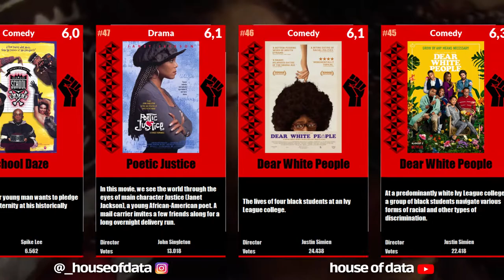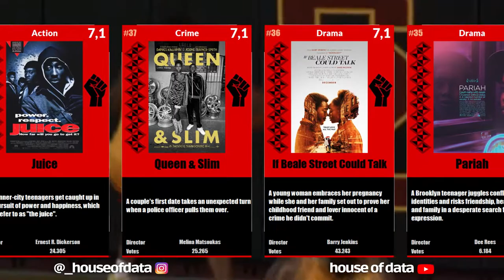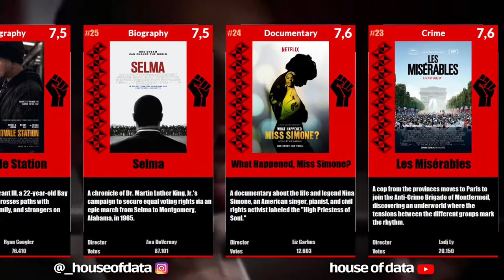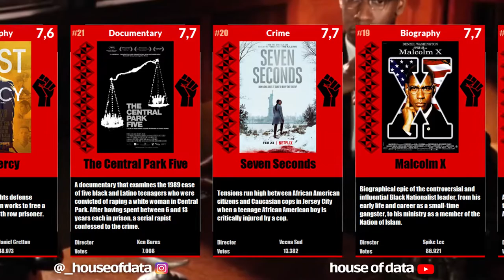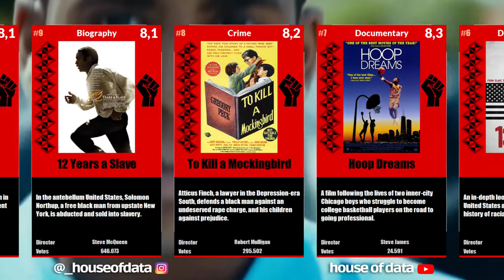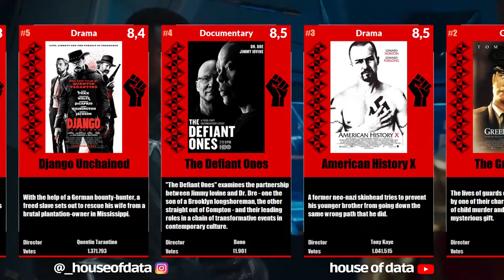BLACK POWER [50 Movies and TV Show Ranked]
From the history of slavery to its devastating aftermath, we have created this list of Black empowerment movies and TV shows that will improve your understanding of the many issues Black people face. Whether you are looking for movies that teach important life lessons or ones with a positive message, there is something for everyone in this list of some of the best black empowerment movies and TV shows out there.

*Buy from these links and help the channel:*
- Fire TV Stick Lite with Alexa | Streaming
- Animal Farm by George Orwell
- New Amazon Kindle Oasis (2021)

Beach Buggy by Smith The Mister
All Lies by Loxbeats

Source: IMDB